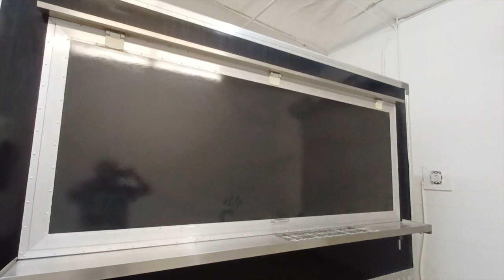Custom Food Trailer: 10' Boxer Model with Arete Food Trailers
Our 9.8 x 6.8 x 8.5 ft Rounder Model Food Trailer from Arete Food Trailers.

to get a quote on a custom vending trailer concession stand operation for the best value price in the industry.
We are proudly based in the USA, meeting all US regulation agencies and standards.  Donating 10% of profits to kiva.org. water.org  fightfortheforgotten.org and actionagainsthunger.com
A 9.8 ft Boxer Model style Food Trailer from Arete Food Trailers is a good size for 2-3 people operating inside with a good amount of equipment.  This particular unit already shipped and sold, included a dual electric deep fryer, hood ventilation, AC, Prep fridge, and standard 3 compartment sink with separated hand sink.

Arete Food Trailers offers various sizes from 7 ft length to 35 ft length in three unique styles perfect for starting your own business, Arete prides themselves with the best value in the industry.  Perfect option for first time mobile business owners.
to see prices and submit a quote form to "Get Started"